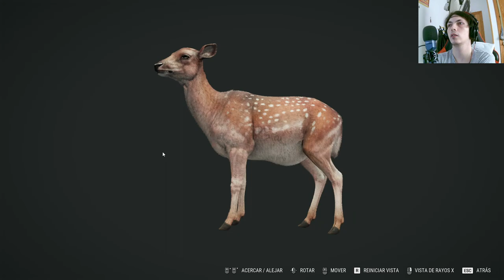theHunter Call of the Wild: ¡la emoción de la caza en un capítulo lleno de acción y diversión!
En este emocionante capítulo de theHunter Call of the Wild, sumérgete en un mundo virtual de caza realista y desafiante. Conviértete en el cazador definitivo mientras te enfrentas a desafiantes objetivos de caza y disfrutas de una experiencia de juego envolvente y auténtica.